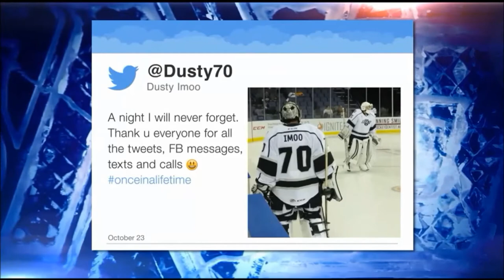Ontario Reign - Dusty Imoo Shares Goal with Son Jonah on October 22